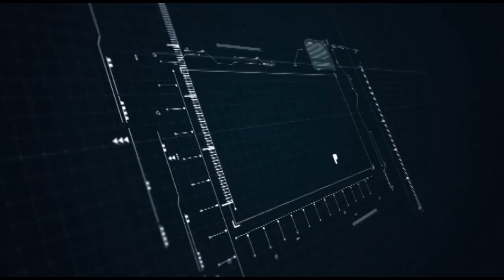Desde el Paddock TV Show - El relato de las carreras de caballo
Desde el Paddock te lleva lo mejor del hipismo internacional. @desdeelpaddocktv